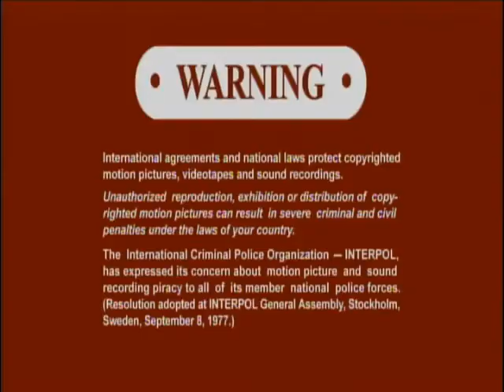Opening To Better Call 'Saul:Season 3 2018 DVD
NO COPYRIGHT INFRINGMENT INTENDED! Here's The Order:
1.SONY Pictures Home Entertainment Logo
2.DVD Menu
3.FBI Anti-Piracy Warning Screens
4.Warning/Attention Screens
5.The Views Expressed Screen